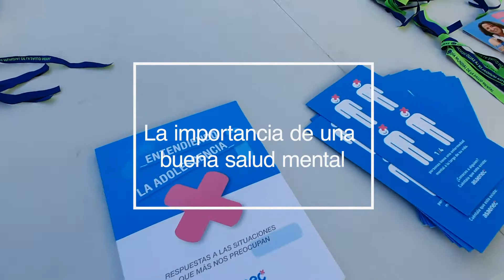La importancia de una buena salud mental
La importancia de una
buena salud mental